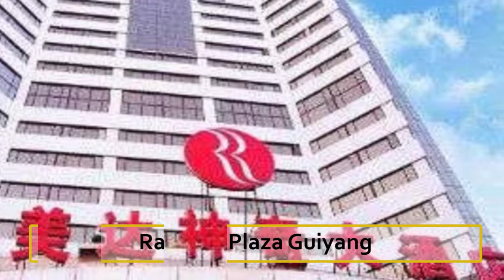Best Hotels and Resorts of Guiyang, China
In this video our travel specialists have listed best hotels and resorts of Guiyang. We have tried to do some extensive research before giving the listing.

Its not the "Ranking" of Best Hotels in Guiyang, its list of best hotels. If you want the details of best hotels in some other area, feel free to ask us in comment box, we will try to make the video of that listing also.

Listed Hotels

Sofitel Guiyang Hunter
Kempinski Hotel Guiyang
New World Guiyang Hotel
Renaissance Guiyang Hotel
Sheraton Guiyang Hotel
Pullman HotelEmpark Grand Hotel
Howard Johnson Plaza Guiyang
Hyatt Regency Guiyang
Hotel Novotel Guiyang Downtown
Ramada Plaza Guiyang